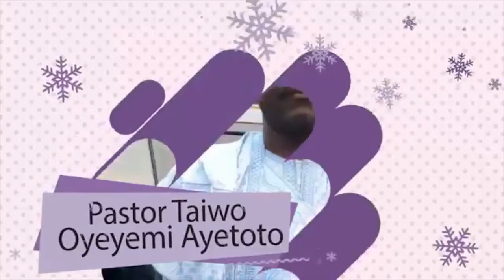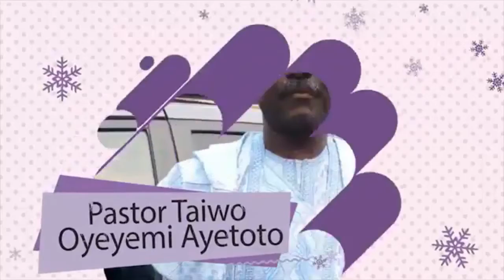2018 08 16 15 05 54 . AYELOJA TALK SHOW